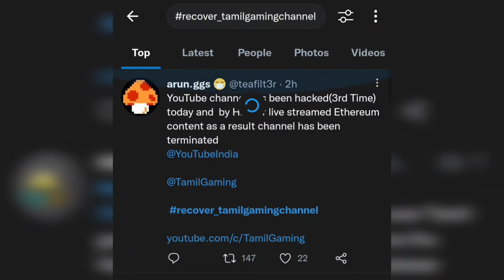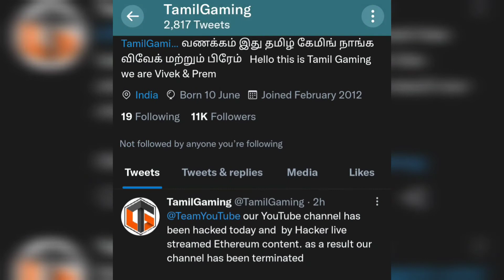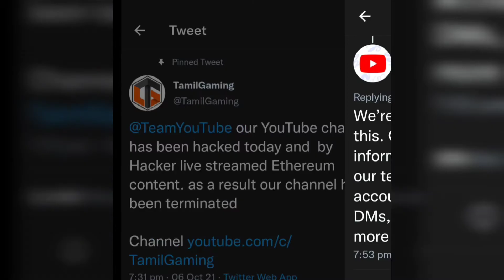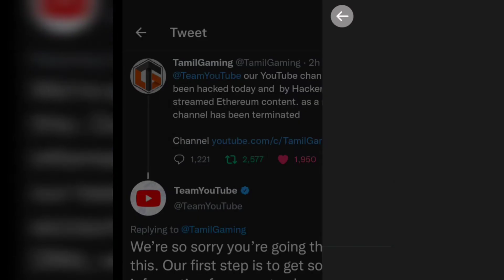recover_tamilgamingchannel | together we support💪 tamilgaming | lets show who we are🔥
retweet this 👆👆in Twitter

If u love our channel

💖"Google Pay (Tez) UPI TEZ: bhuepesh@okaxis" 💘

Endrum ungal ThadalAdiGaming 💕
Namba channel 😎
Namba Gaming💪

Like panravanga kita LOVEODAvum
Namba channal summa JAMMUNU erukum😉❤